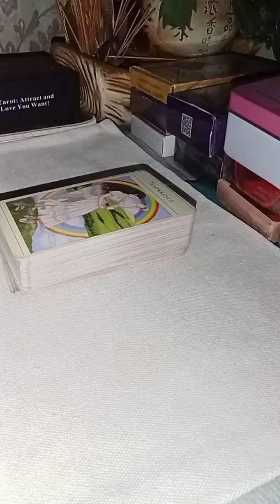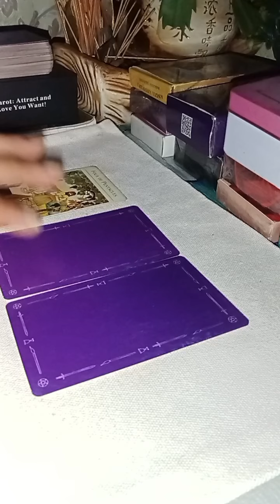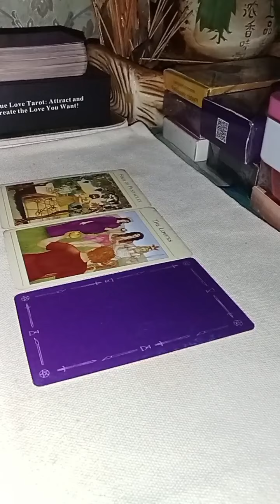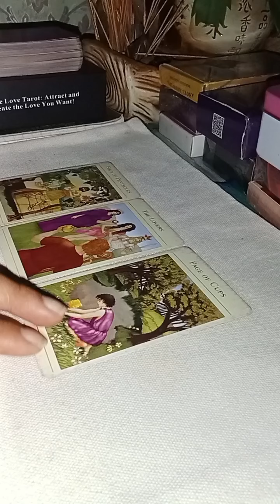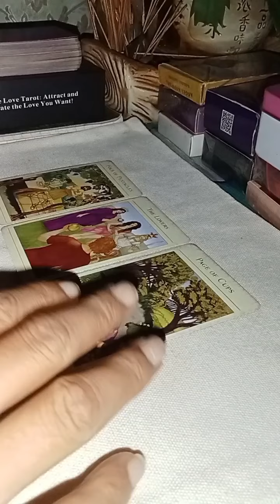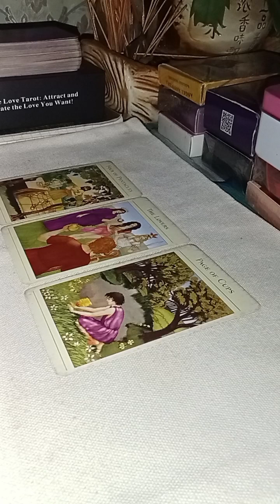🔮🦋Tarot ល្អសម្រាប់អ្នកនៅលីវនឹងបានជួបស្នេហាគ្រាដំបូង You meet the first love 💕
🔮🦋Tarot ល្អសម្រាប់អ្នកនៅលីវនឹងបានជួបស្នេហាគ្រាដំបូង You meet the first love 💕@RyReadTarot8888